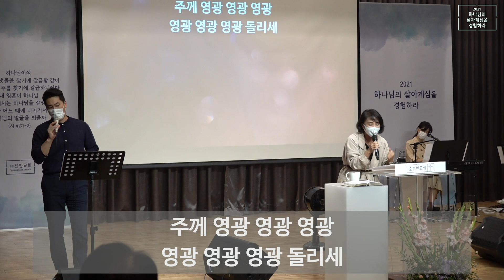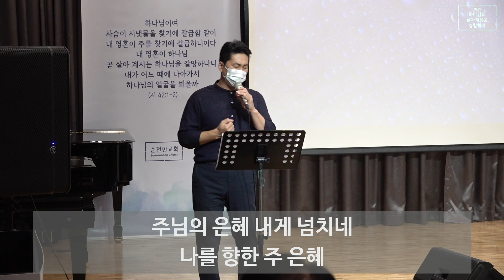[순전한교회] 주일예배 찬양 2021.09.12 | 순전한워십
1. 우리 함께 모여 & 영광 가장 높은 곳에 G
2. 주 신실하심 놀라워 F
3. 나를 지으신 주님 E
4. 빛 되신 주 E

적용 & 봉헌찬양

입례 G
아버지 사랑합니다 G